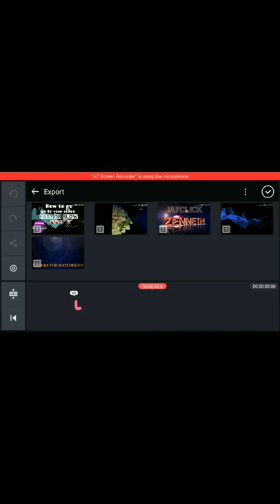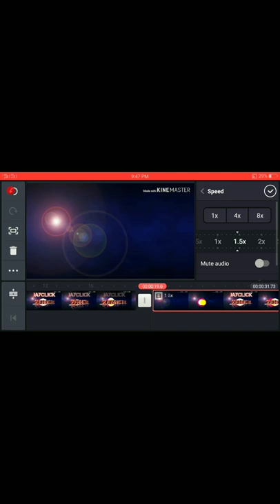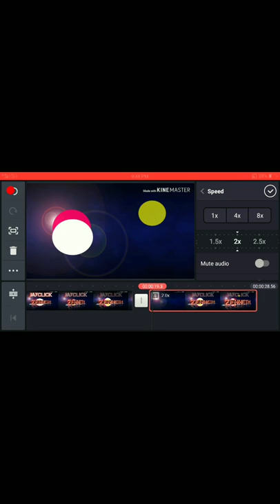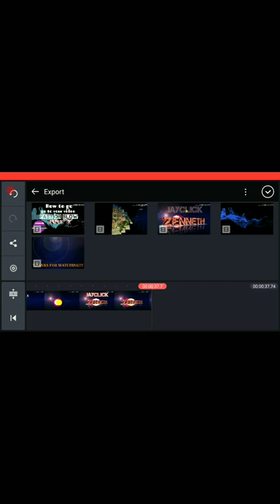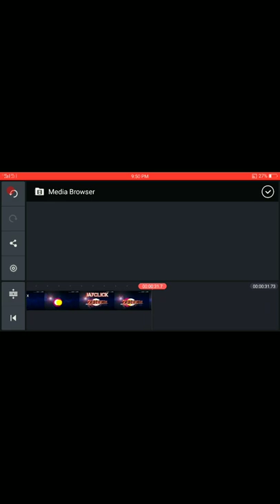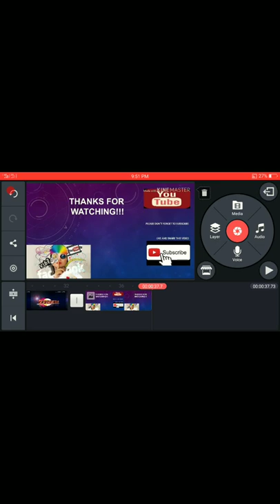How to go to your video Fast or Slow on Kinemaster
This video shows how to edit young videos and set the speed of your videos and sound accordingly with your desired speed.
Hey guys, i'm Jay, from the Philippines, owner and author of jayclick zenneth youtube channel, thank you so much for watching this video,please continue to subscribe, like and share videos from this channel!

.Gadget used, Oppo A71 android Phone.
.The music/song and background is taken from (NCS)MUSIC.